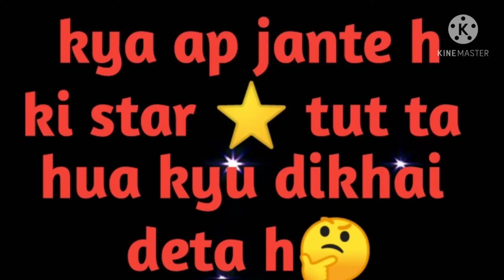Star tut te hue kyu dikhai dete h ⭐🤔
Is video m step by step btaya gya h ki star tut te hue kyu dikhai dete h kis wajha se tut te hue dikhai dete h is video se apko bht jankari milegi  agar ye video apko achha lage to is ko like Krna or channel ko subscribe Krna na bule